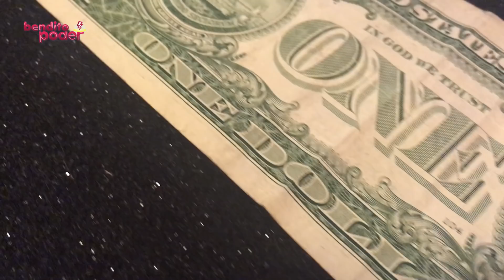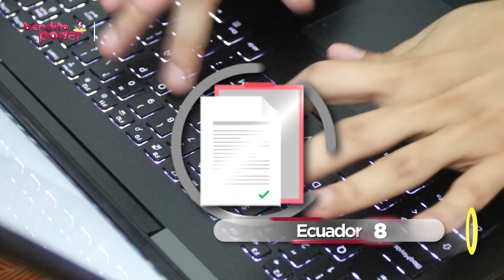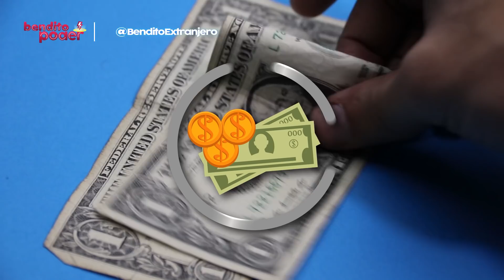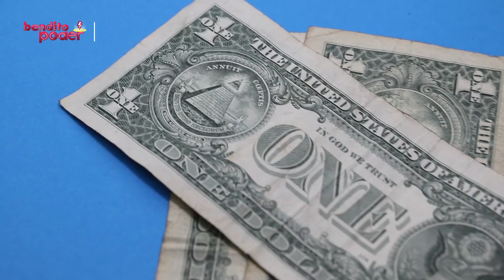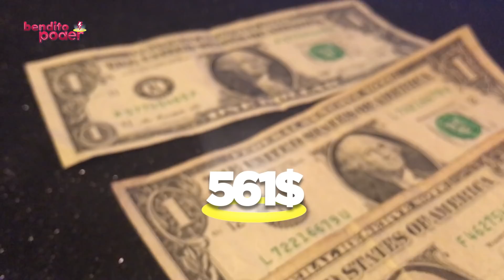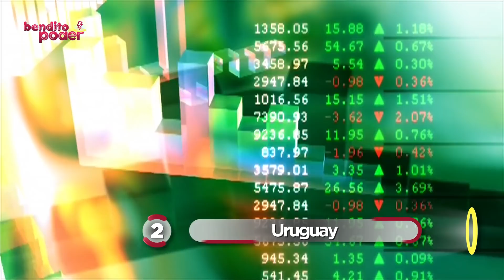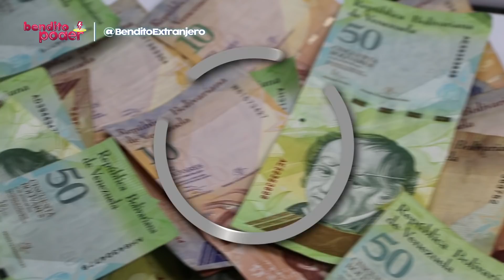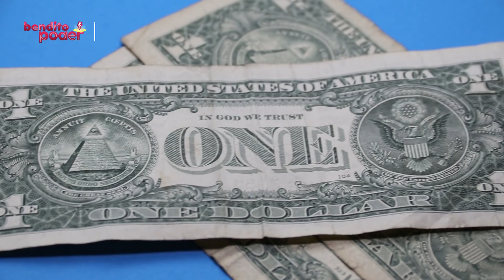Los 10 países MÁS COSTOSOS de América Latina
Vivir en una zona como Latinoamérica no solo es sinónimo de alegría, playas y paisajes paradisiacos. Enfrentarse a un territorio con tantas desigualdades y que aún no encuentra una solución clara a problemas extremos de miseria, es motivo de frustración para cualquier ciudadano promedio del continente.

La región durante un período de la década pasada encontró un equilibrio entre un futuro próspero y su pasado complejo, pero los golpes de una crisis mundial han comenzado a sentirse de nuevo. Es por ello que para entender este panorama hemos agrupado datos de The Economist y así establecer los 10 países más caros para vivir de América Latina.